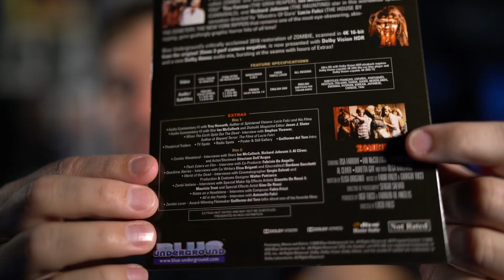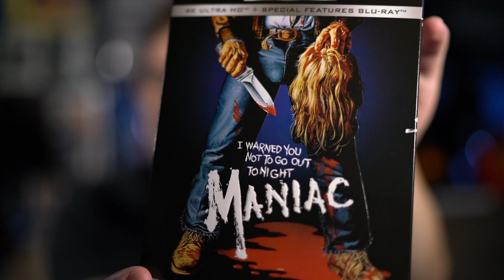REVIEW: New 4K UHD of Maniac and Lucio Fulci's Zombie from Blue Underground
My review of the new 4K UHD releases from Blue Underground of William Lustig's Maniac and Lucio Fulci's Zombie. How do the first 4K releases from Blue Underground hold up?
Zombie 4K UHD

Maniac 4K UHD